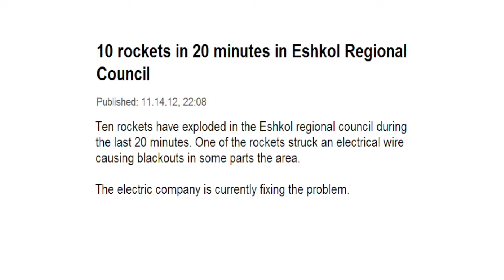Typical times in the Eshkol Israel region when Gaza wants to be "friendly" to us